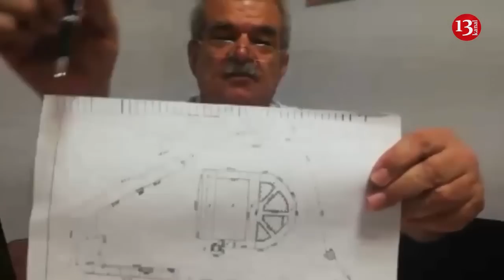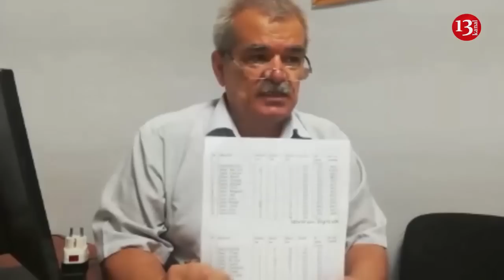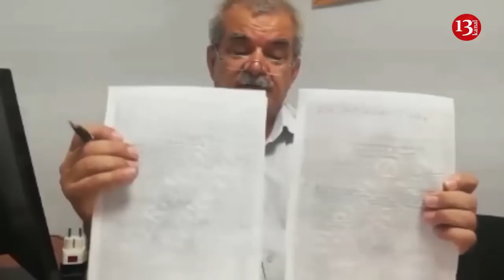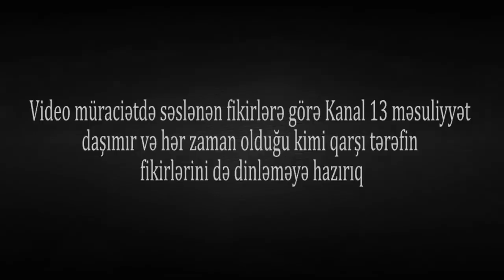"Oliqarxlar AVTOVAĞZALI özəlləşdirib, BİZİ ALDATDILAR"-Salyan avtovağzalından ŞİKAYƏT-"YEYİNTİ VAR!"